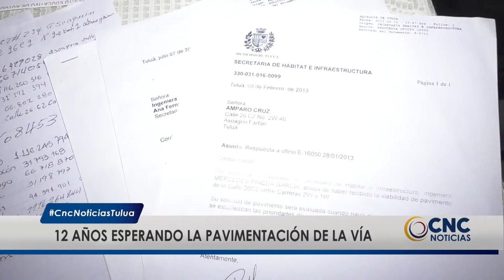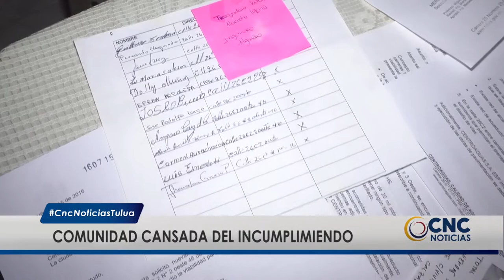Comunidad de Asoagrin Farfan espera pavimentación hace 12 años